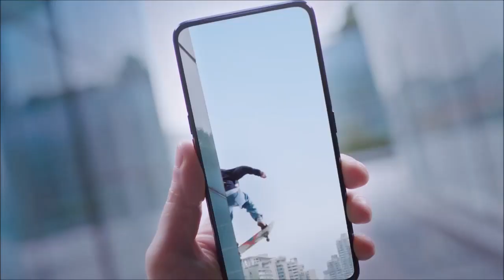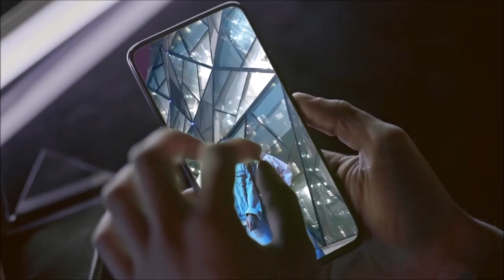Realme X Pro - Snapdragon 855+, 64MP Quad Camera?, Indisplay Fingerprint | Realme X Pro Dare To leap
Realme X Pro Full Specification, Price and Launch Date